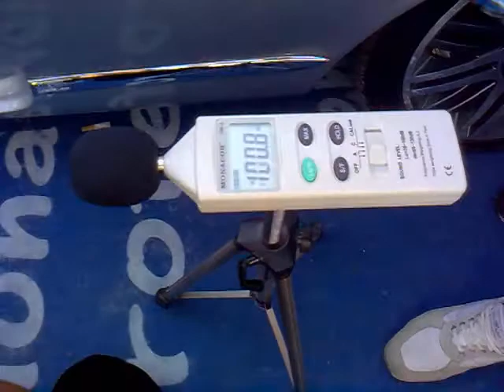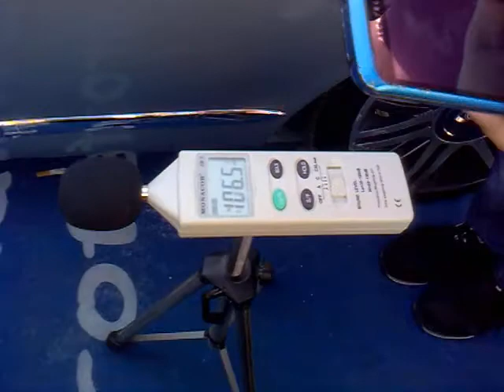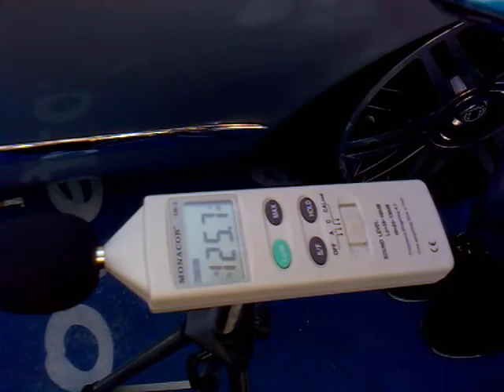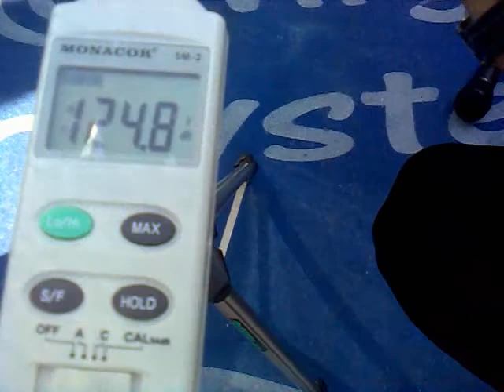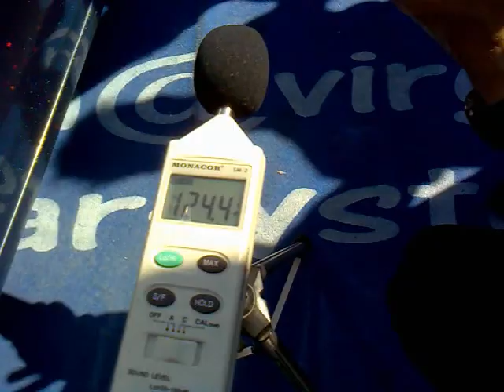in gioco una pizza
GOLF CONTRO LANCIA Y